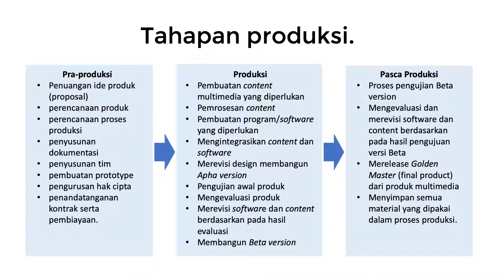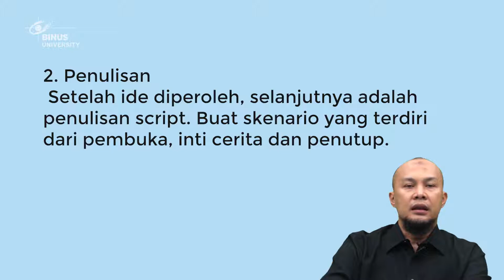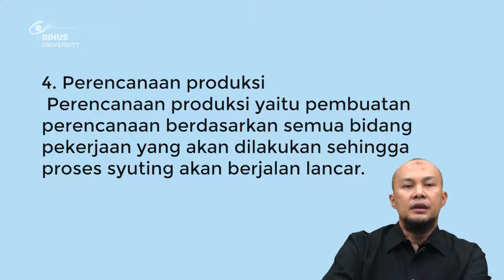06. Pra Produksi Multimedia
Credit title:

Subject Matter Expert : Pramudya Munadi, S.T.
Dokumenter: Binus University
Uploaded by: Knowledge Management and Innovation Binus University